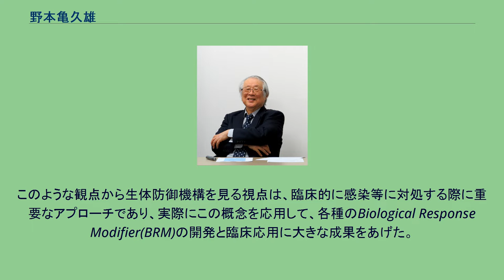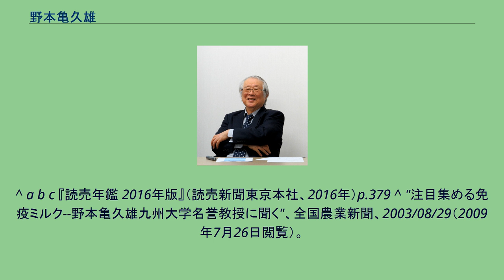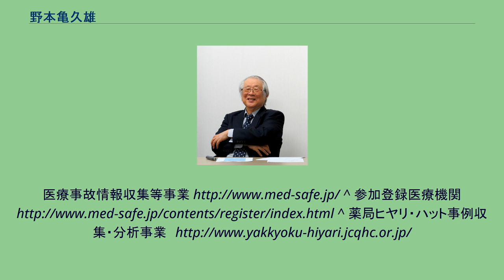野本亀久雄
野本 亀久雄（のもと きくお、1936年6月5日 - ）は、日本の免疫学者。
愛媛県松山市生まれ。
九州大学名誉教授、元社団法人日本臓器移植ネットワーク理事長、元日本移植学会理事長。
九州大学生体防御医学研究所の創立者。
九州大学医学部卒業、九州大学大学院修了。
野本教授は生命科学を理解するための新しい学問領域として「生体防御学」を提唱し、その理論体系である生体防御論の確立と科学的実証を行ってきた。
生体防御論では、生体防御機構を、外来異物あるいは異物的自己を排除することにより生体の恒常性を維持するメカニズムの全体と位置付けている。
現在では、この「生体防御」が学術用語として定着し、大きな学問領域として認知されるに至った。
野本教授の提唱した生体防御論により、生体が異物を排除するメカニズムを実際の生体内の反応にそくして理解する方法論がはじめて確立した。
生体防御論が提唱される前は、異物排除のメカニズムを抗原得異的免疫反応（狭義の免疫）のみで説明しようとする風潮があり、生体防御機構の基盤となるべき非特異的防御反応の重要性が見過ごされがちであった。
また、生体防御機構の重要なターゲットは微生物や腫瘍など、それ自身の生物活性が生体防御機構に多く影響をおよぼす異物であるにも拘わらず、旧来の免疫学では精製蛋白などに対する反応が研究対象の中心であり、実際に生体防御機構が異物と戦う状態とは大きく乖離していた。
野本教授は、生体防御論の立場から感染や腫瘍に対する防御機構を解析することにより、現実にそくしたダイナミックなシステムとして生体防御を把握し、この学問分野の進展に大きく寄与した。
この生体防御論に基づく研究から、生体防御機構を理解するうえで根幹となる重要な概念が生み出された。
連続的バリアー、比重論的位置付け、場選択性、がそれである。
連続的バリアーとは、異物侵入後、経時的に異なったエフェクターが働くことにより、効率の良い異物排除が起こる現象を示す。
連続的バリアーの研究で明らかとなった重要な業績として、プリミティブT細胞（PT）反応の発見があげられる。
比重論的位置付けとは、異なった異物の排除には異なった生体防御エフェクターを必要とすることを明確にした概念である。
病原体の病原性の違いにより、必要とされる生体防御エフェクターは異なっている。
このような観点から生体防御機構を見る視点は、臨床的に感染等に対処する際に重要なアプローチであり、実際にこの概念を応用して、各種のBiological Response Modifier(BRM)の開発と臨床応用に大きな成果をあげた。
さらに、場選択性とは、生体防御反応が起こっている場に置いてはじめて生体防御を活性化／調整する分子が有効に働くことを示した概念である。
これらの研究活動を通じて、野本教授は多数の優秀な研究者を育て、各大学の教授として第一線で活躍する門下生を多数輩出している。
野本教授は脳死臓器移植の土台となる「脳死」に関する理解を国内に広げて臓器移植法の成立に寄与し、それを支える「日本臓器移植ネットワーク」の骨格となるルールや体制を作り上げた人物である。
野本教授は臓器移植法（臓器の移植に関する法律）が取り沙汰され始めた1980年代後半から制定されるまで約10年、さらに制定されてから安定した体制ができあがり必要な医療行為として日本人に受けいれられるまで、その推進の主柱であった。
1980年代、脳死による臓器移植は欧米諸国では日常医療化していたが、日本では移植技術や知識・体制において世界トップクラスのレベルにあったにも関わらず、腎臓や角膜などごく限られた移植しか行われず大きく後れを取っていた。
それは腎臓や角膜以外の臓器（心臓、肺、肝臓、膵臓、小腸）等は脳死状態のドナーから摘出し移植することが必須であったが、脳死を「人間の死」とすることに対し国民的理解がなかなか得られなかったからである。
日本医療における従来の死は「死の三兆候」（心停止、呼吸停止、瞳孔散大）であり、脳死は脳の主な機能が回復の見込みがない停止状態に陥った時をもって「死」としている。
人口呼吸器等の発達に伴って、人はたとえもう意識が戻ることなく自力で呼吸ができなくても、心臓が動いて肌が温かい状態を一定期間保つことができる。
その状態を「死」として受け入れることは日本人には難しい問題であった。
しかしながら、国内で移植手術が受けら...